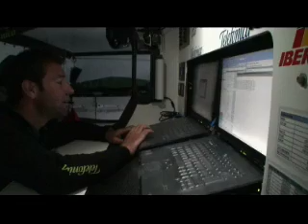VOR 2008-09: Telefonica Blue pass the Leg 2 scoring gate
Telefonica Blue were fifth through the scoring gate earning them two points, equaling a 12 overall.